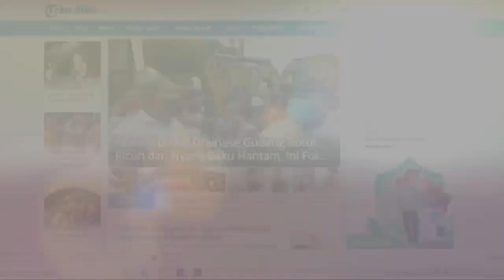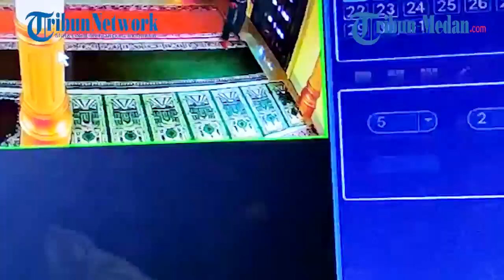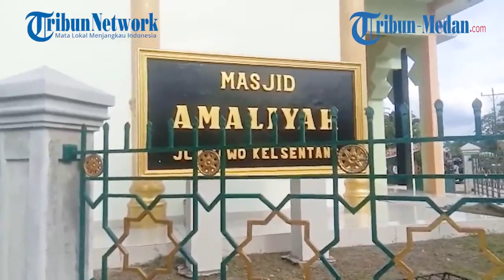Pura-pura Salat, Terekam CCTV Pria Congkel Kotak Infak Masjid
Terekam CCTV seorang pria nekat mencuri isi kotak infak di masjid Amaliyah yang terletak di Jalan Sawo, Kelurahan Sentang, Kecamatan Kota Kisaran Timur, Kabupaten Asahan, Kamis(19/8/2021).

Dalam video tersebut terlihat pria yang mengenakan jaket dengan masker bewarna hijau tersebut mengendarai sepeda motor Vega R bewarna hitam.

Bermula, pelaku melancarkan aksinya dengan berpura-pura melakukan salat Duha pada pukul 08.00 wib. Selanjutnya beberapa kali pria tersebut mondar mandir memantau kondisi masjid dalam keadaan benar-benar kosong.

Selanjutnya, dengan perlahan ia memasuki barisan wanita dan menuju kotak amal dan membukanya dengan tang potong yang sengaja di bawa.

Amrizal, Ketua BKM Masjid Amaliyah mengatakan kejadian tersebut saat masjid dalam keadaan kosong dikarenakan pagi dan kondisi baru selesai hujan.

"Kami ga mendugalah, karenakan masjid selalu di buka, jadi siapa aja bisa masuk," kata Amrizal, Senin(23/8/2021).

Katanya, kejadian ini merupakan kali ke 4 untuk di masjid Amaliyah, namun diakibatkan karena sering kehilangan, pihak masjid akhirnya memasang CCTV.